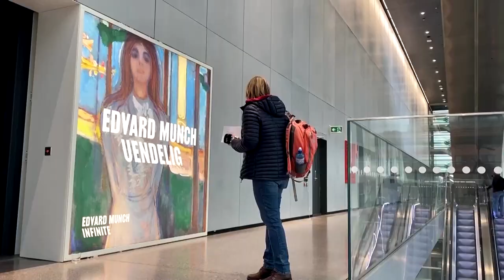Oslo opens museum to 'The Scream' painter Munch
'The Scream,' arguably the most iconic image in art, is the centerpiece of a new museum dedicated to its creator Edvard Munch in Oslo.